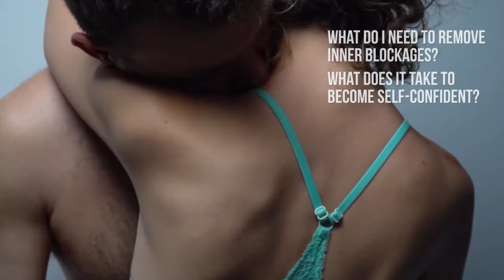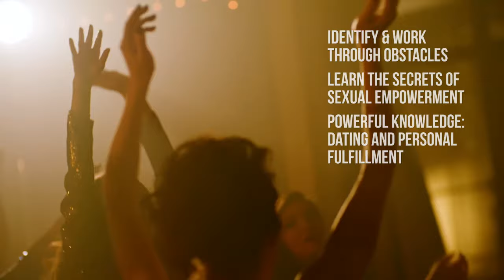Sign up: Free Sexual Confidence Workshop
Learn Techniques, Practices & Steps to Channel Sexual energy - Instant Confidence Boost.
Unlock Secrets about spiritual sexuality and manifestation from a Certified Energy Healer.

Your guide to Breathtaking Sex ~ Playful Spirituality and ~ Life full of Creativity and Passion - Energy Therapy - Sex Coaching and Education - Connection Deepening - Mind Body Connection For information on Energy Therapy guidance and Sexual Education coaching sessions, workshops and Meditation Circle please contact FB: @spiritsexlab | Insta: @spiritsexlab | YouTube: Spirit Sex Lab